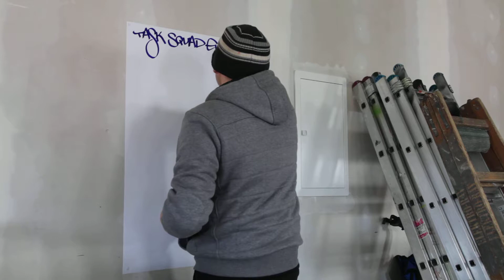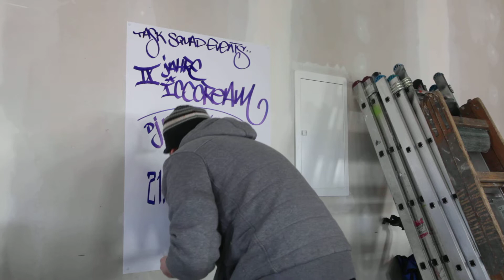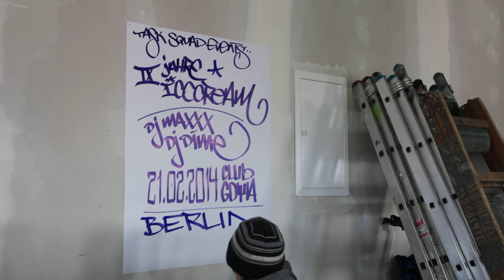Bomber Task Squad Tagging 2014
Graffiti- and writingartist Bomber customized tags spontaneous for a partyevent of Task Squad., 2014.